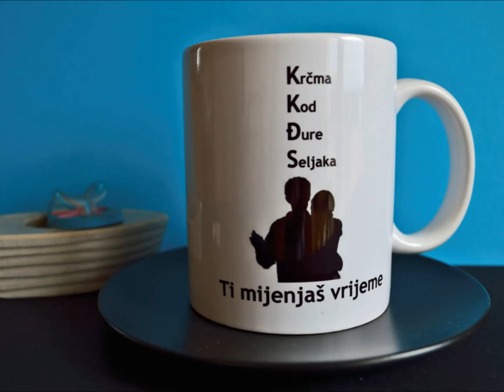KRČMA KOD ĐURE SELJAKA - Ti mijenjaš vrijeme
Nastala u nekoj davnoj izmaglici mladalačkog kreativnog naboja,  prvi put snimljena u nekoj davnoj sobi, na nekom davnom kasetofonu,  sa ponekim muzičarem pijanim od vina, ponekim pijanim od ljubavi ... pjesma  “Ti mijenjaš vrijeme” prerasla je sva naša sjećanja ... i sve naše zaborave ,  da bi joj se nakon 30 godina ponovo vratili i snimili je u studijskom izdanju. Zašto nakon 30 godina?...Zato što se neke stvari ipak najbrže rade polako. Uživajte.

Bubnjevi: Nikita Opačić
Bas: Aleksandar Bjedov
Akustična gitara: Vojislav Koki Đukić
Harmonika: Sandra Stupar Sinobad
Gitara i vokal: Goran M. Knežević
Tekst i  muzika: Goran M. Knežević & Damir Vujičić
Snimatelj; Dejan Vozlić, studio Kolarac, Beograd, 2013.
Foto: Nidžo Kukolj
Dizajn: Margo Production

TI MIJENJAŠ VRIJEME

Ti mijenjaš vrijeme
Ljepšim činiš sve
Možeš li mi oprostiti
Stizala si na vrata
Od želje sva sazdana

Volio sam naše sretne dane
I zato te molim reci nešto jer

Uzimao sam sve
Sve sam uzimao ja
Ništa nisam imao
Daj uvedi me u svjetlo
Daj provedi me kroz noć jer

Šansa je u tvojim rukama
I zato dodirni me

Šansa je u tvojim očima
I zato pogledaj me